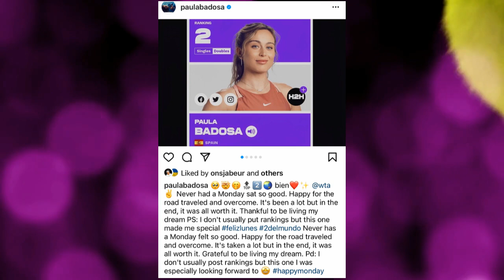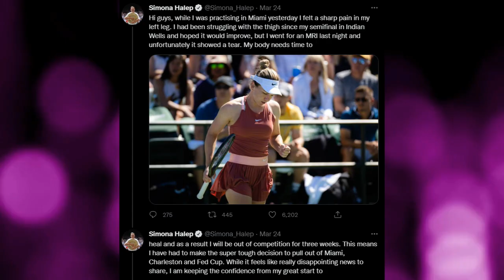Simona Halep vs Paula Badosa | Mutua Madrid Open | WTA 2022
Simona Halep takes on Paula Badosa at the 2022 Mutua Madrid Open